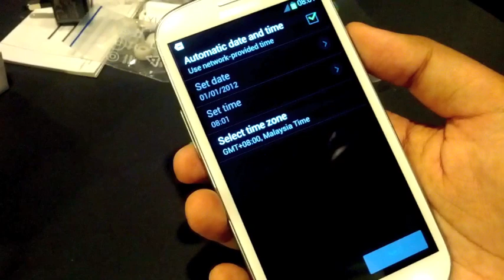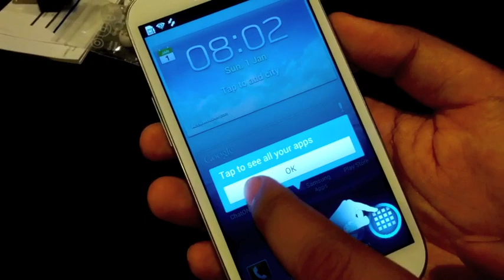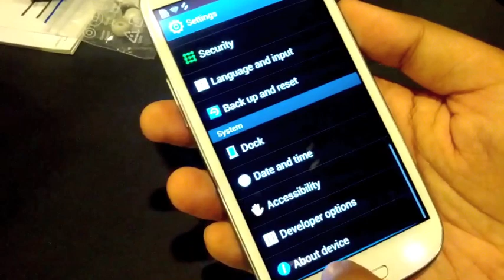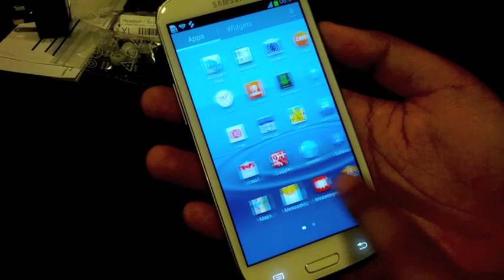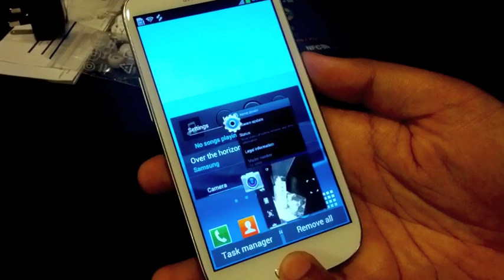Nyah-Kotak & Pandang Pertama : Samsung Galaxy S3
Nyah-kotak dan pandang pertama untuk peranti Samsung yang dinantikan ramai, iaitu Samsung Galaxy S3 (i9300). Membawakan skrin seluas 4.8-inci dengan resolusi 30.6ppi, menggunakan antaramuka TouchWiz 4.0, dijana menggunakan Android 4.0 Ice Cream Sandwich, dan cip pemprosesan empat-teras. Turut didatangkan bersama kamera 8-megapixel, dan beberapa sokongan dan fungsi tambahan, seperti S-Voice, Smart Stay dan lain-lain.